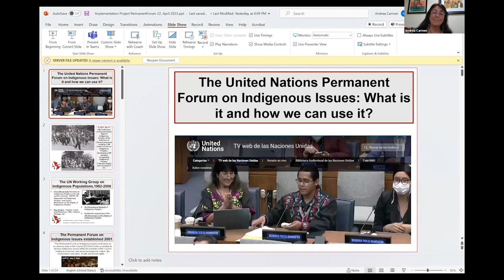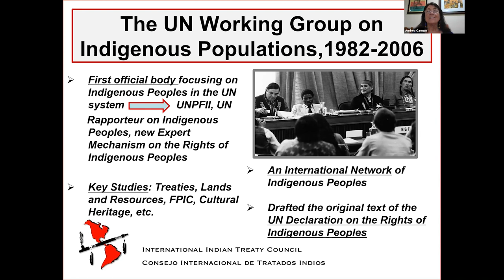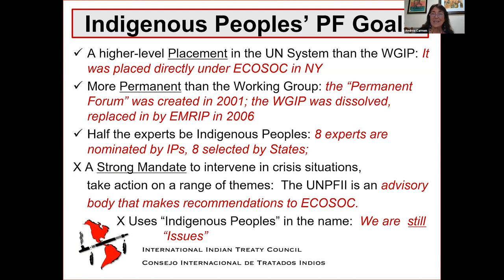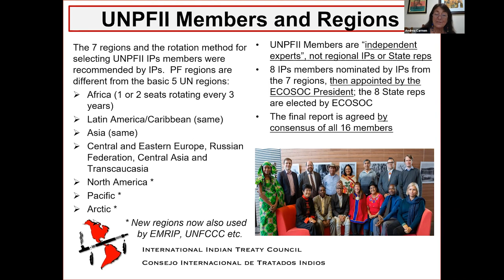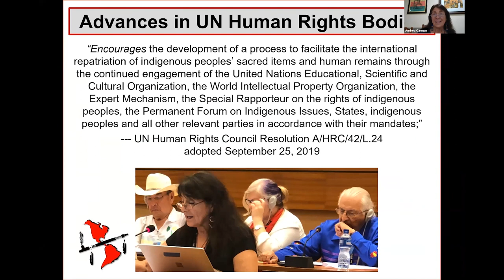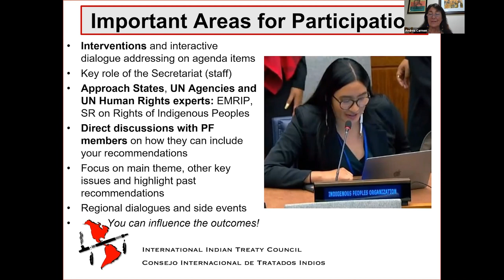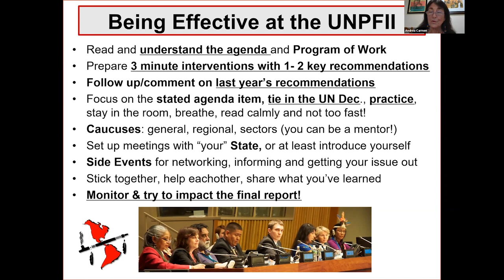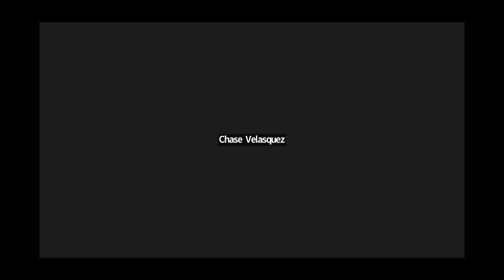Preparing for the United Nations Permanent Forum on Indigenous Issues - The Implementation Project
On April 11, 2023, The Implementation Project hosted an annual virtual event focused on preparing for the UN Permanent Forum on Indigenous Issues (UNPFII). Speakers discussed the background and workings of the UNPFII and their experiences there. Participants asked questions about logistics and how to get the most out of their time at the UNPFII. Speakers included: Ben Barnes, Chief of the Shawnee Tribe; Andrea Carmen, Executive Director of the International Indian Treaty Council; and Geoff Roth, Member of the UNPFII. More